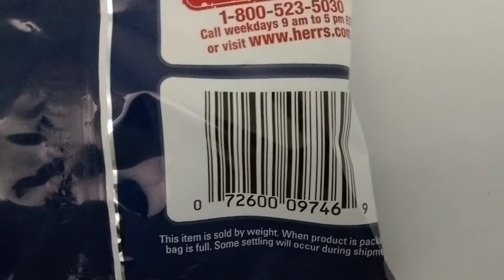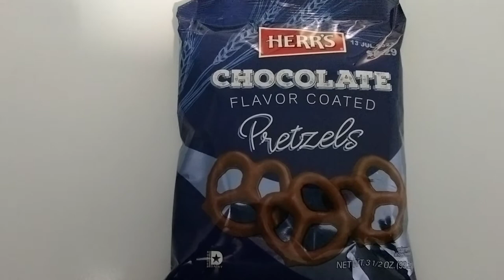HERR'S Chocolate flavored covered pretzels.